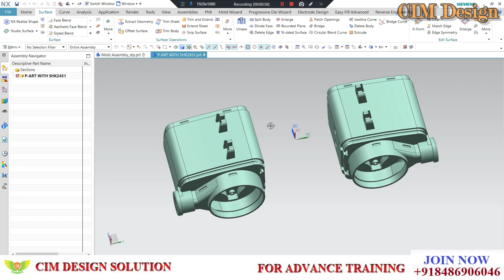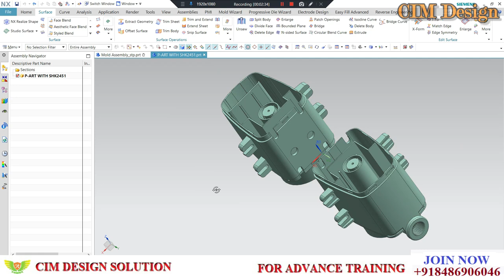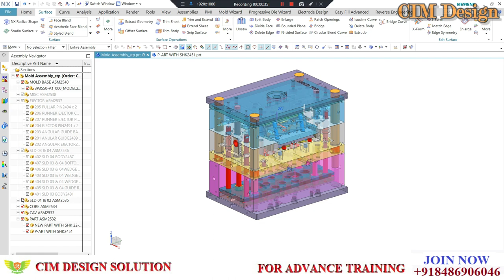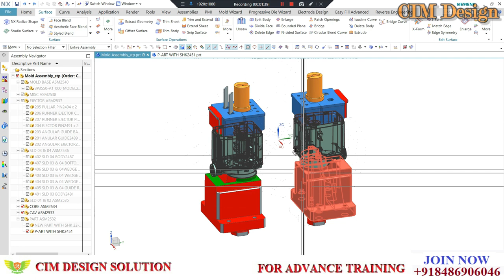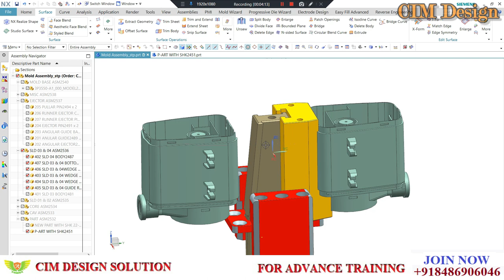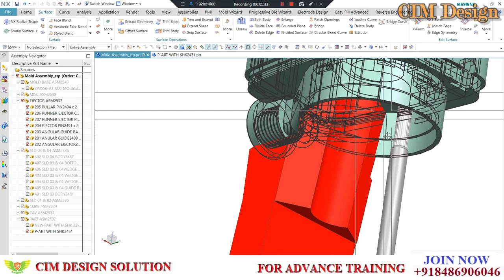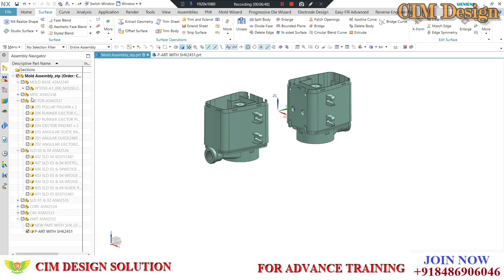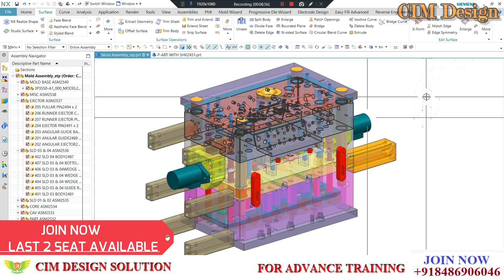COLLAPSIBLE CORE MOLD DESIGN 🟢 THREADED MOLD DESIGN - HYDRAULIC MOTOR IN MOLD - CIM DESIGN SOLUTION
In This Tutorials We'll Discuss Collapsible Core Injection Mold Design With Threaded part. Here we'll see complete case of threaded mold or unscrew mold design with Collapsible Core method with Lifter Design.